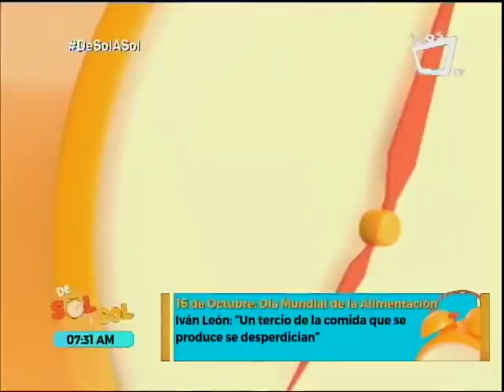Conmemoran Día Mundial de la Alimentación con el lema "Un mundo HambreCero para el 2030 es posible"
Este 16 de octubre se conmemora el Día Mundial de la Alimentación. Iván León, representante de la FAO en Nicaragua, nos explica los retos para reducir los índices de hambre y desnutrición.